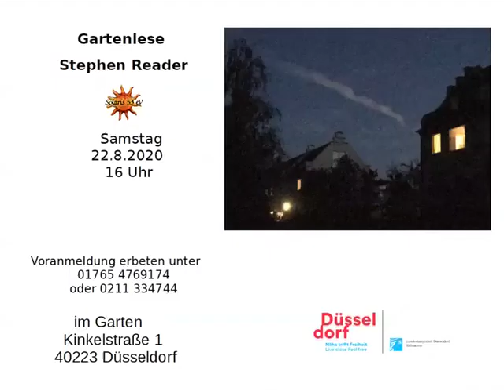22.8.2020 Lesung Stephen Reader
Der Düsseldorfer Künstler Stephen Reader liest seine Texte innerhalb des Projektes "Literatur im Freien" von Back Office e.V.